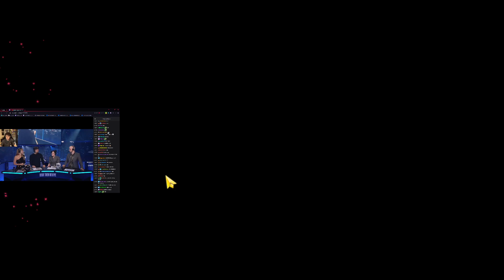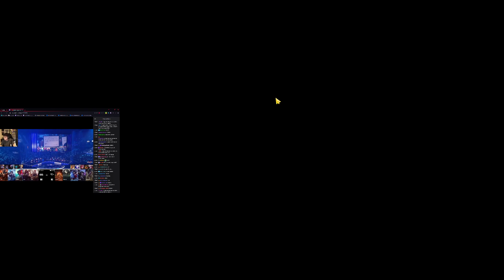Epic Seven Afternoon Soak Flan Limited Red New Unit Pulls and Completed side story jigsaw puzzle in